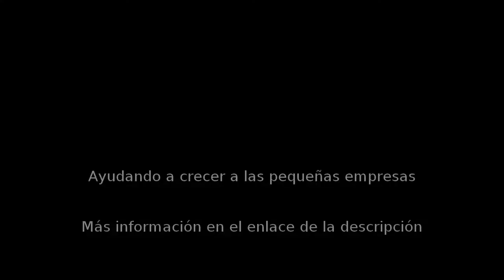Reformas en Móstoles - Reformas Foydecor Móstoles - InfoIsInfo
Reformas Foydecor Móstoles, Reformas en Móstoles. Más Información

Empresa dedicada a reformas en todo el área de Madrid Noroeste. Móstoles, Majadahonda, Las Rozas, Pozuelo.

Nos abalan mas de 40 años de experiencia. Visita nuestra web y encuentra las mejores ofertas para reformar tu hogar

En Reformas Foydecor Móstoles, realizamos trabajos integrales o parciales, tanto en el interior como en el exterior de viviendas y edificios de todo tipo.

En reformas Foydecor Móstoles ofrecemos todo tipo de servicios relacionados con las reformas del hogar. No olvides visitar nuestra web y encuentra las mejores ofertas para reformar tu casa con los mejores profesionales.

REFORMAS INTEGRALESElectricidadFontanería y calefacciónCarpinteríaPintura y decoraciónAlbañilería